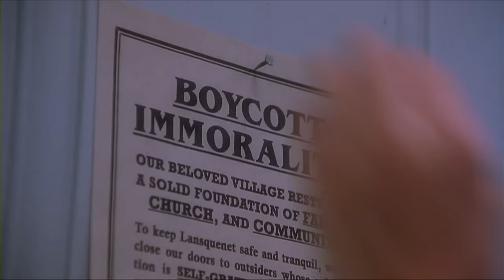Chocolat | Official Trailer (HD) - Johnny Depp, Judi Dench | MIRAMAX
Starring Johnny Depp and Judi Dench, Chocolat tells the story of Vianne (Juliette Binoche) when she arrives in a tranquil, old-fashioned French town. In her very unusual chocolate shop, she creates mouth-watering confections that almost magically inspire the straitlaced villagers to abandon themselves to temptation and happiness. When a handsome Irish Gypsy (Johnny Depp) arrives in town, Vianne is finally able to recognize her own desires.

Starring, in alphabetical order: Juliette Binoche, Judi Dench, Johnny Depp, Alfred Molina, Victoire Thivisol